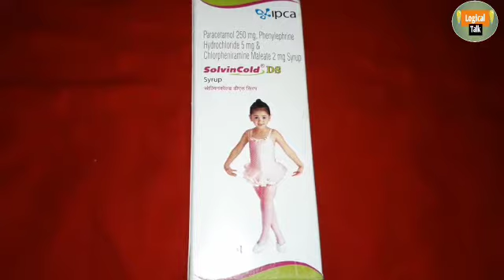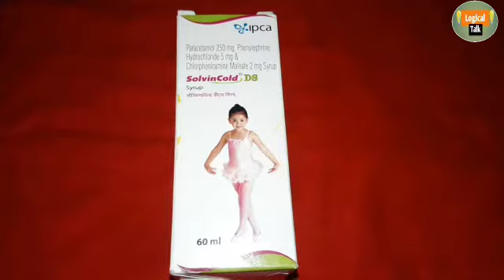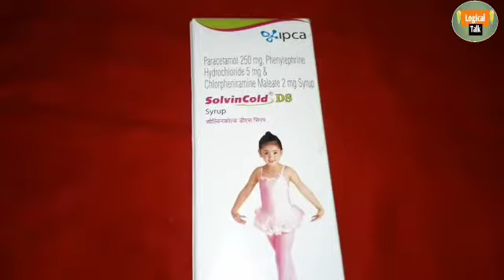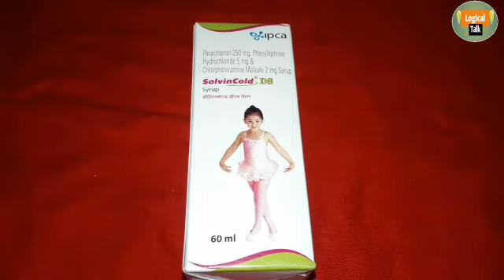Solvin Cold DS Syrup info review hindi में logical talk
लॉजिकल टॉक

Solvin Cold DS Syrup is a medicine used in the treatment of common cold symptoms. It provides relief from symptoms such as headache, sore throat, runny nose, muscular pain, and fever.